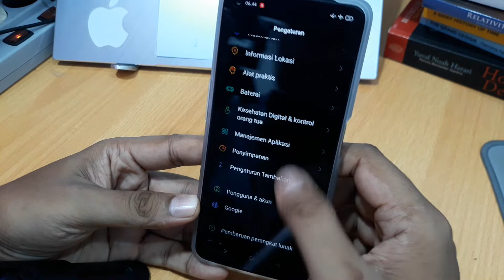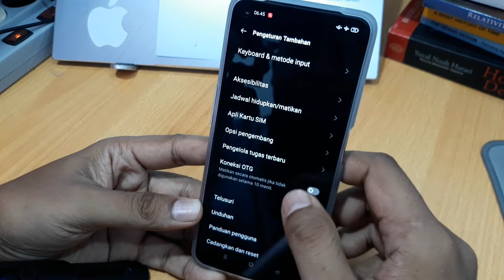Cara mengaktifkan opsi pengembang hp oppo A96